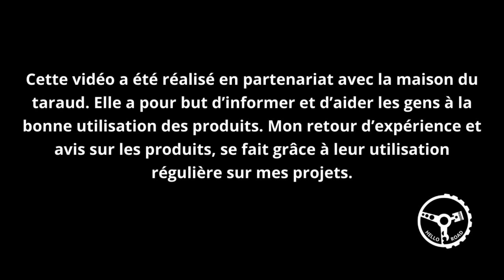Restaurer ses pas de vis et filetages avec un seul outil ! Restaurateur de filets universels🛠✔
Restaurer tout ses filets pas de vis avec un seul outil de M4 à M20 en impérial, métrique, UNF, UNC, UNCF  c'est possible ?
C'est ce que l'on va voir aujourd'hui, avec le test de ce restaurateur de filets universels qui permet de reprendre tous les filets foirés abimés  avec un angle de 55 et 60°. Ranger vos filières vous en n'aurez plus besoin !

📱 Facebook : (groupe d'aide pour la restauration auto et moto basé sur l’altruisme et l’échange) ▶︎